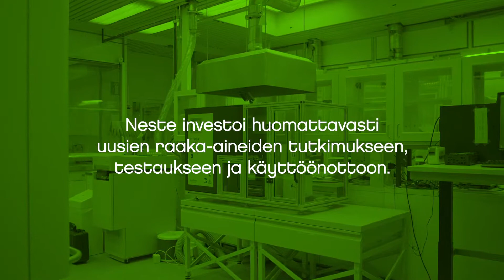Innovation Explained by Neste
Innovaatio on kaiken tekemisemme keskiössä Nesteellä! Tutustu innovatiiviseen työskentelyymme videolla!